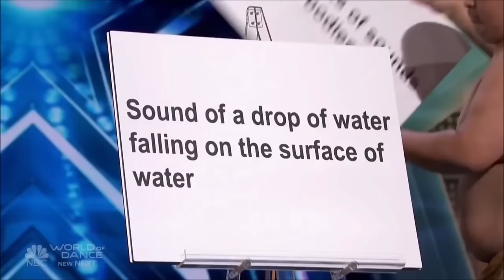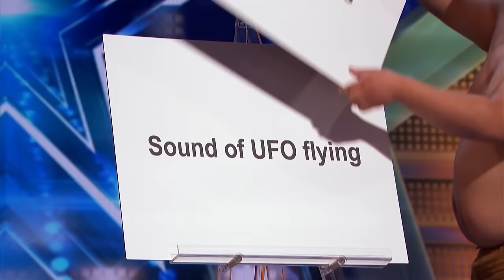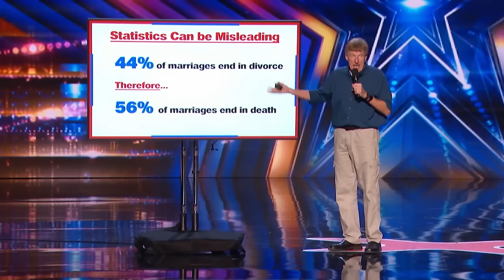Try Not To Laugh Challenge!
1. Tonikaku - BGT 2023 - 0:12
2. Siegfried And Joy - AGT 2022 - 5:54
3. Gatis Kandis - BGT 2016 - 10:51
4. Mr. Pants - AGT 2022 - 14:10
5. Lioz Shem Tov - BGT 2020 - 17:05
6. Preacher Lawson - AGT 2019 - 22:33
7. Bomba Trio - AGT 2023 S18 - 24:54
8. Viggo Venn - BGT 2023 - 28:34
9. Scott Heierman - AGT 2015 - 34:47
10. Jonathan Burns - AGT 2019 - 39:22
11. Josh Blue - AGT All-Stars 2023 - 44:21
12. Matt Edwards - BGT 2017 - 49:18
13. Yumbo Dump - AGT 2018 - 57:31
14. Oliver Graves - AGT 2018 - 1:02:27
15. Andy Rowell - AGT 2019 - 1:06:48
16. Nurse Georgie Carroll - BGT 2023 - 1:10:50
17. Lorraine Bowen - BGT 2015 - 1:13:43
18. Josh Alfred - AGT 2023 - 1:17:46
19. Demented Brothers - AGT 2020 - 1:27:00
20. Jobo - BGT 2018 - 1:31:53
21. Vitaly - BGT 2016 - 1:33:36
22. Ryan Niemiller - AGT 2019 - 1:36:54
23. Marty Ross - AGT 2020 - 1:41:21
24. Lost Voice Guy - BGT 2018 - 1:44:55
25. Tape Face - AGT 2016 - 1:49:03
26. Ben Langley - BGT 2018 - 1:54:37
27. Cash Wallwork - BGT 2023 - 1:57:22
28. Sandra-May Flowers - BGT 2020 - 2:01:18
29. Eugene the Librarian - BGT 2009 S3 - 2:02:46
30. Barbara Nice - BGT 2019 S13 - 2:05:10
31. TR Extras - 2:09:39